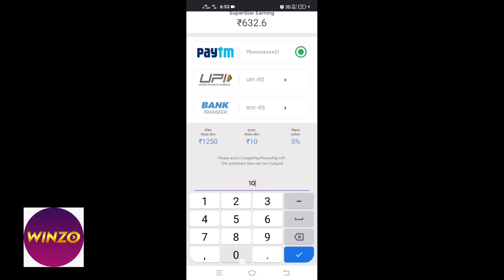16 April free fire new event , ff new event , today new event free fire ,free fire new event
16 April free fire new event , ff new event , today new event free fire ,free fire new event

free fire new event 16 April
free fire new event today december
new event
new event free fire india serverf
new event free fire helping gamer
ff new event today in tamil
ff new event tomorrow
ff new event today 16 April
ff new event time tunnel
ff new event time to level up

Raleted topics
free fire new event new year
next event in free fire
upcoming events
free fire new event 16 April 2021
eagle eyes gaming
upcoming events in free fire india server
free fire next event india server

16 April free fire new event , ff new event , today new event free fire ,free fire new event